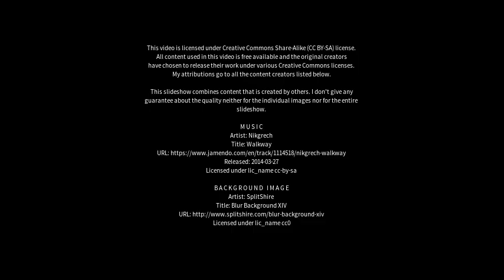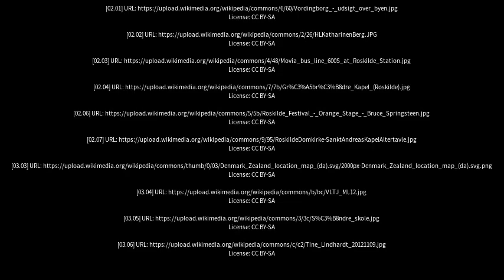Best places to visit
Best places to visit - Vindinge (Denmark) Best places to visit - Slideshows from all over the world - City trips, nature pictures, etc.